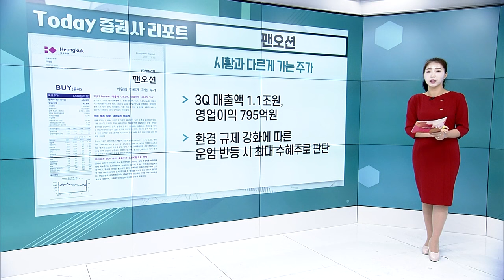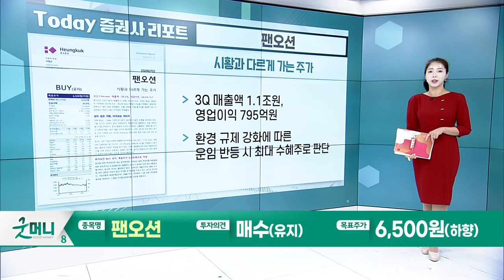한미반도체... 비관으로 바뀌기엔 이른 시점 / 팬오션... 시황과 다르게 가는 주가 _Today 증권사 리포트 (20231113)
한미반도체(042700): 비관으로 바뀌기엔 이른 시점
- 3Q 매출액 321억원, 영업이익 29억원
- 단기 실적은 부진할 것으로 예상... 내년 분위기 확인 필요

팬오션(028670): 시황과 다르게 가는 주가
- 3Q 매출액 1.1조원, 영업이익 795억원
- 환경 규제 강화에 따른 운임 반등 시 최대 수혜주로 판단